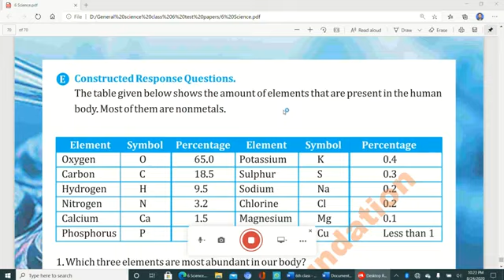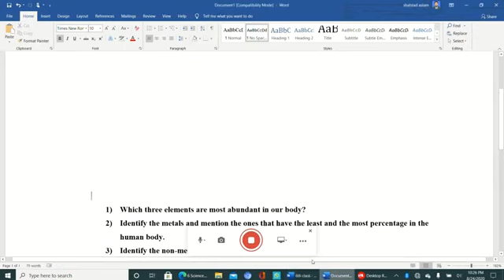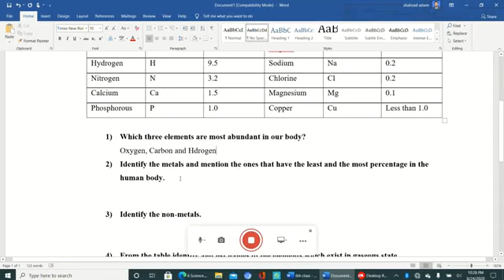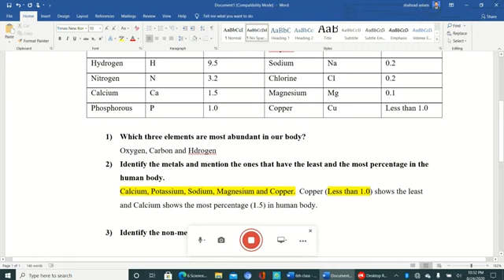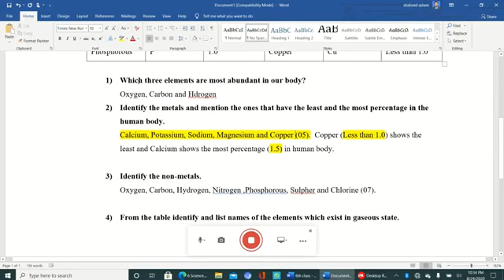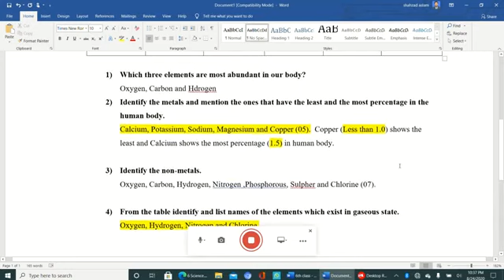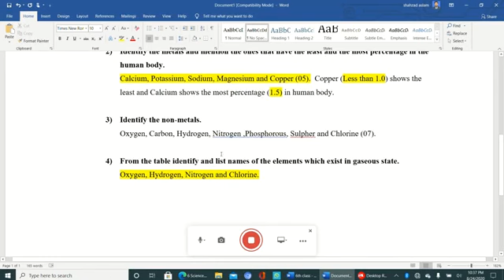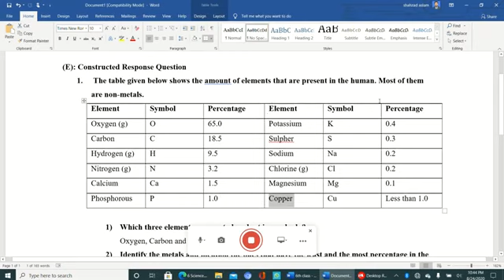General Science 6th Lec 09 week 08 Unit 5 Elements and Compounds